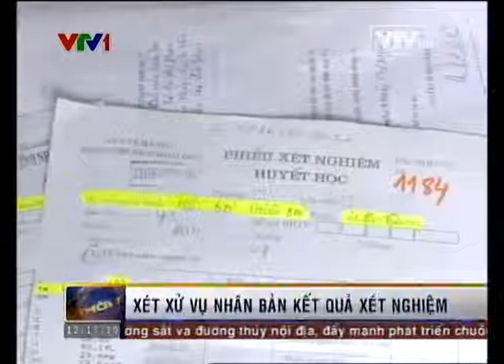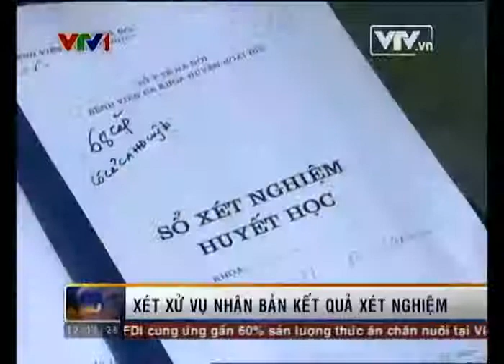Xét xử vụ nhân bản kết quả xét nghiệm | THANH DO HOSPITAL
Video Xét xử vụ nhân bản kết quả xét nghiệm (Nguồn VTV)